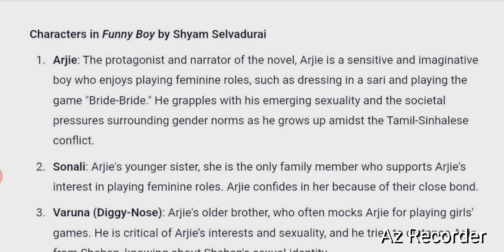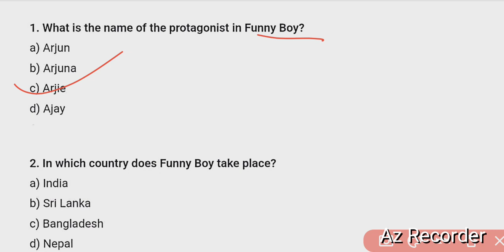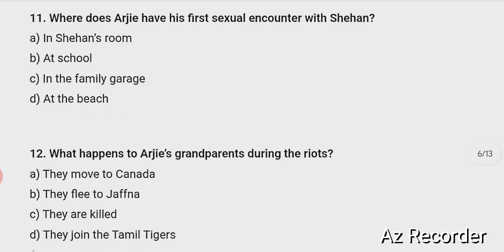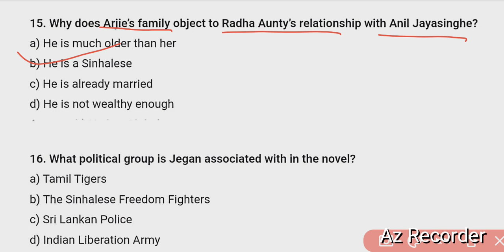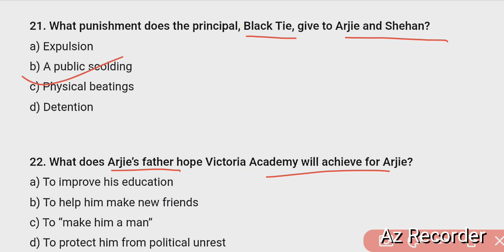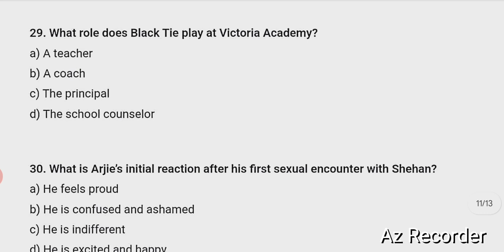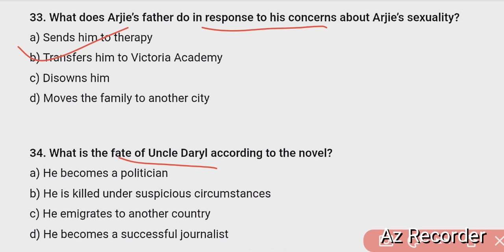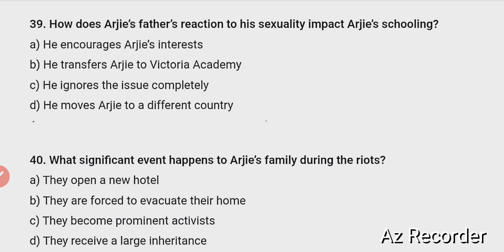MCQS On "Funny Boy" by Shyam Selvadurai | DSSSB TGT PGT| KVS| KNV| NET|JRF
This Video is for those who are preparing for HPGT,  DSSSB,  RPSC 1ST GRADE ,BPSC, Bihar, STET, NET, JRF, TGT, PGT, DSSSB, KVS, NVS, GIC, LT Grade  and all other exams in which English Literature is being asked.